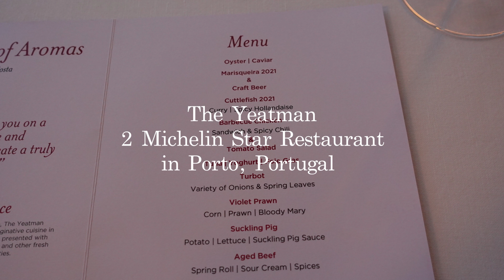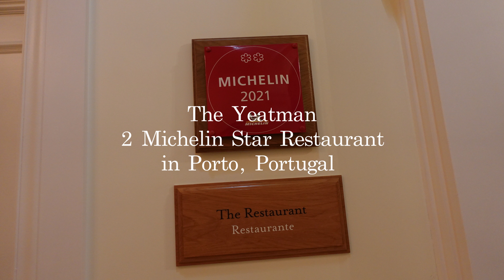The Yeatman 2 Michelin Star Restaurant in Porto, Portugal 🇵🇹 포르투갈 포르투 미슐랭 2스타 레스토랑